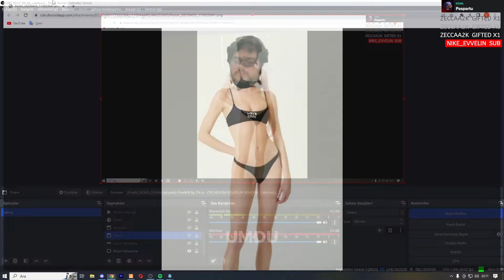ÖKKEŞ KOR - ALİSA İLE LOVE RP | VENOM RP